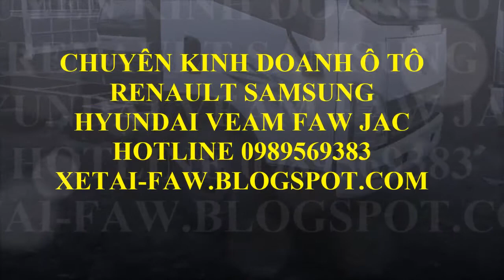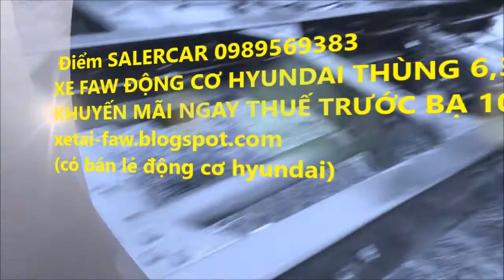xe faw 7t3 động cơ hyundai thùng 6.3m-k mãi thuế 100%